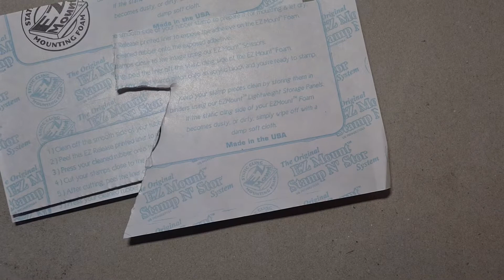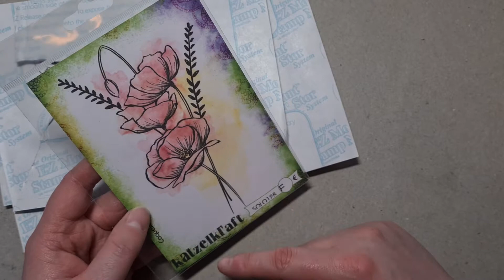Stempel montieren mit EZ Mount ohne kleben